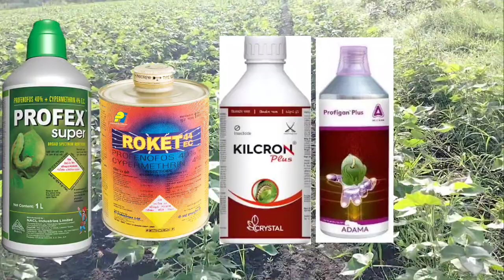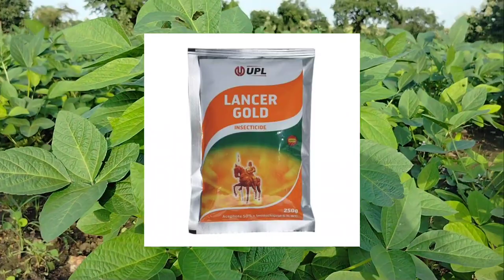profenofos + cyformethrin use in Telugu || best insecticide for pink bollworm in Telugu